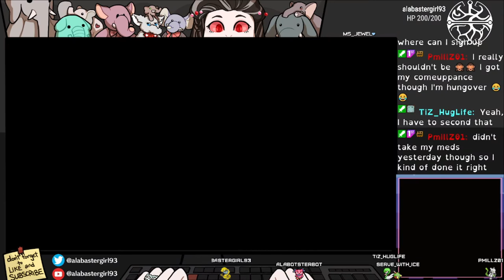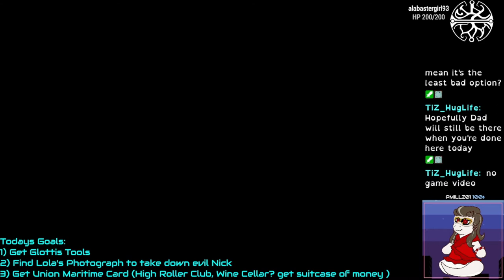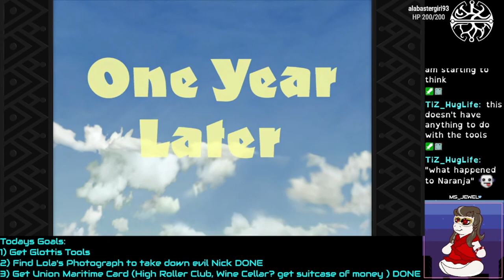Grim Fandango: Remastered - Part 5